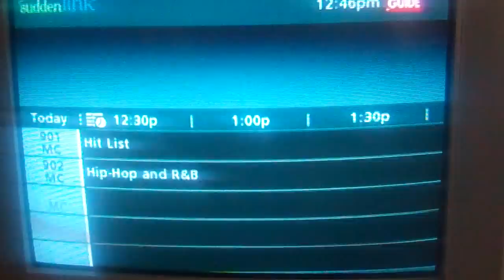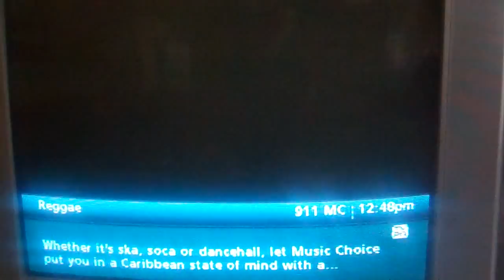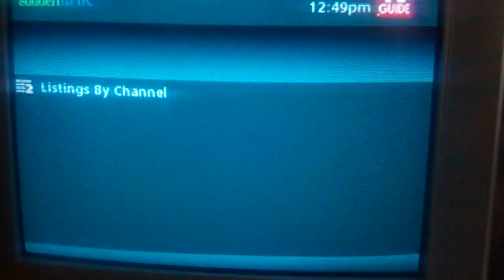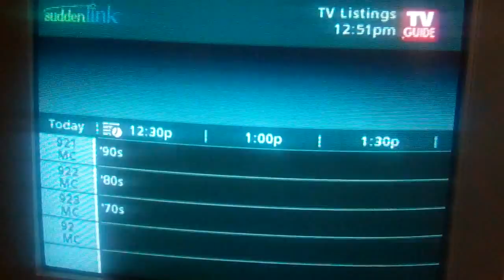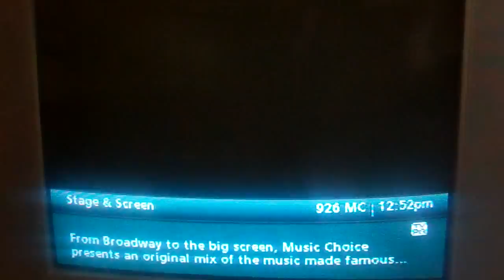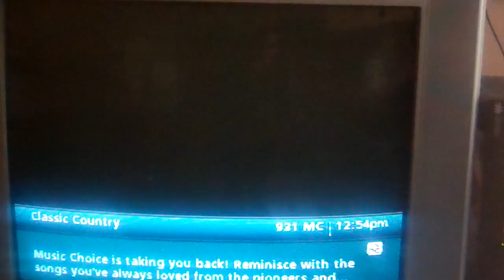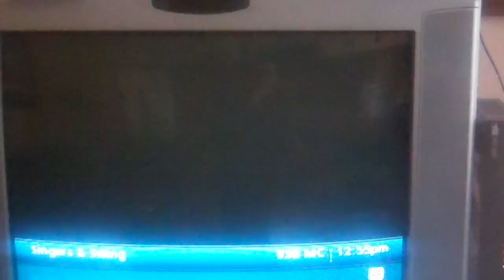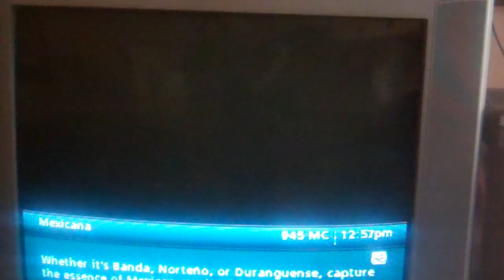About Sudden Link Cable's Music Channel Line Up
Lots Of Great Channels Boomerang the best one's it come's in over channel 307 and it has Pokemon I like watching Pokemon I call it my fravite tv show